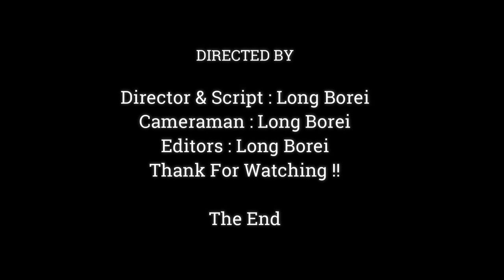Sweet Baby monkey Vienna Make Cute Styke To Me,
Dear all Value Visitor, This Videos We Want To Show You About , Sweet Baby monkey Vienna Make Cute Styke To Me,